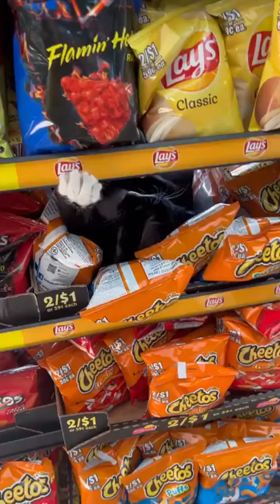Cat On Store Shelves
Cat found sleeping on store shelves with lots of chips. @maricarmnvlog5853